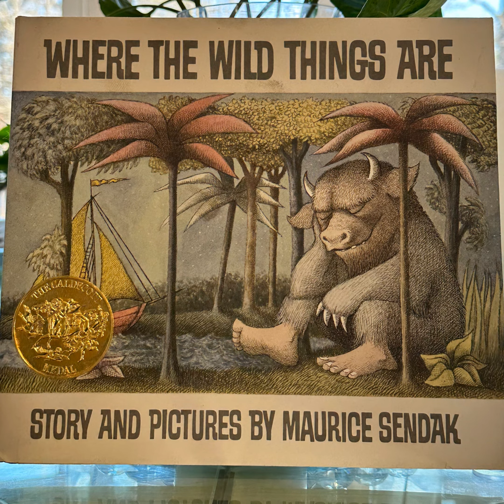Where The Wild Things Are Story & Pictures by Maurice Sendak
This Story brings back memories... In today's time children have the opportunity for the Motion Picture of this story. However,,, this was the beginning of a Timeless BedTimeStory.